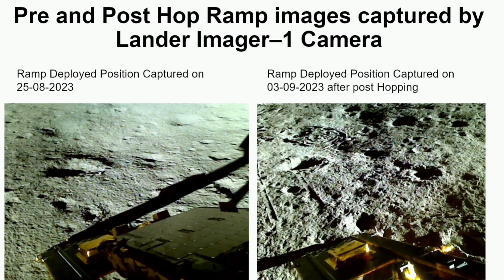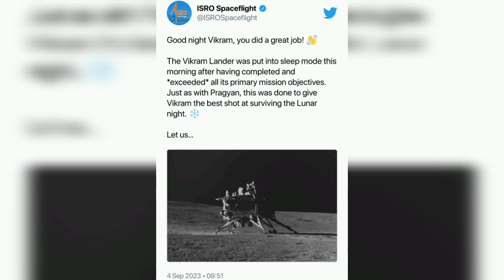চন্দ্রযান 3 কে ঘুমপাড়িয়ে দিলো কেন ইসরো, নতুন কি তথ্য দিলো বিক্রম, আবারো কবে জাগবে? কি আপডেট।।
Chandrayaan-3 Mission:
Vikram Lander is set into sleep mode around 08:00 Hrs. IST today.

Prior to that, in-situ experiments by ChaSTE, RAMBHA-LP and ILSA payloads are performed at the new location. The data collected is received at the Earth.
Payloads are now switched off.
Lander receivers are kept ON.

Vikram will fall asleep next to Pragyan once the solar power is depleted and the battery is drained. Hoping for their awakening, around September 22, 2023.

Here are the images before and after the hop.

We have touchdown...AGAIN! 🌘

Yesterday the Vikram Lander fired up its thrusters once again to perform a little hop on the Lunar surface, becoming only the 2nd spacecraft to ever do so! 🥈

It lifted off, got to an altitude of only 40 cm and then landed again 30-40 cm away.

To safely perform this hop, the ChaSTE and ILSA instruments as well as the ramps had to be retracted and have been successfully redeployed after landing.

The reason for this hop was to test out aspects of future sample return missions and crewed missions to the Moon by ISmission

chandrayan 3 sleep mode,
chandrayaan 3 launch,
chandrayaan satellite,
chandrayaan-3 missiomode